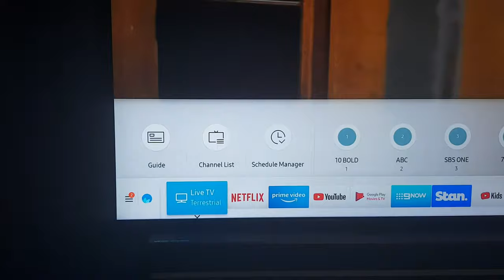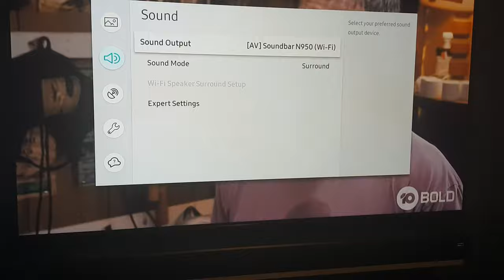Samsung n950 soundbar